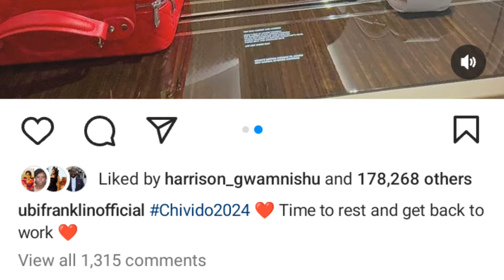Davido And Chioma Honeymoon Journey As They Jet Out Of Nigeria For Their Honeymoon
Welcome to Nuelson Talks Trends.
You may want to see more of my videos on this channel, please like this video, subscribe and turn on the notification bell to be notified whenever I upload new videos. Thank you so much.